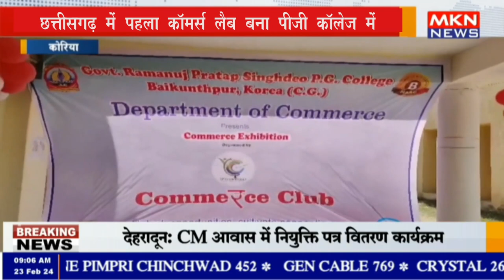छत्तीसगढ़ में पहला कॉमर्स लैब बना पीजी कॉलेज में